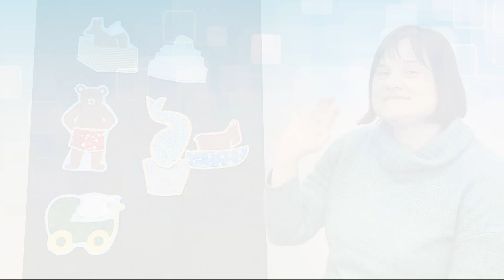FVRL Virtual Storytime with Laurel – A-Hunting We Will Go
🦊 📦 Join Laurel for a felt board Storytime to the tune of "A-Hunting We Will Go." Watch and find out what animals she catches...and then lets go.

Introduce children to the love of books and language with Storytime. Children and caregivers will enjoy interactive stories, songs, rhymes and more – shared by our talented staff from across the valley. Storytime prepares children to learn to read.